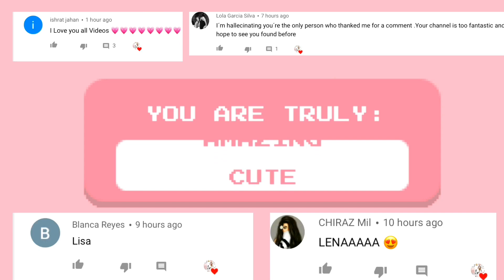Lisa or Lena perfumes ❤️ #105